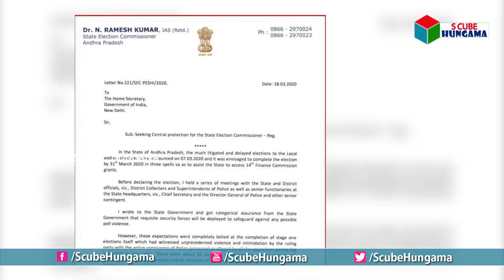రంగంలోకి రమాకాంత్ : జగన్ కొత్త వ్యూహం : నిమ్మగడ్డకు ఊహించని కష్టాలు | AP CM YS Jagan on EC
రంగంలోకి రమాకాంత్ : జగన్ కొత్త వ్యూహం : నిమ్మగడ్డకు ఊహించని కష్టాలు | AP CM YS Jagan on EC Nimmagadda Ramesh | S Cube Hungama